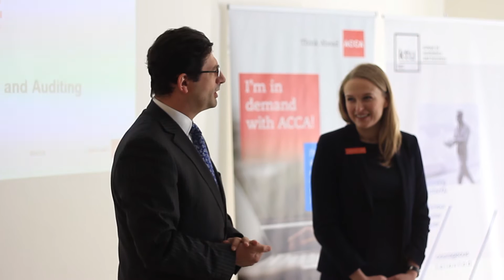KTU | EVF | Tarptautinis ACCA įvertinimas studijų programai „Apskaita ir auditas“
KTU ir ACCA bendradarbiavimas tobulinant studijų programas vyksta jau daugiau nei trejus metus. 2013 metais KTU suteikta ACCA egzaminavimo centro licencija. Vėliau magistrantūros studijų programai „Apskaita ir auditas“ gavo ACCA akreditaciją, o šiemet su ACCA asociacija KTU EVF pasirašė dar vieną papildomą sutartį (angl. Accelerate programme), kuria studentams užtikrinamas nemokamas ACCA egzaminų užskaitymas.